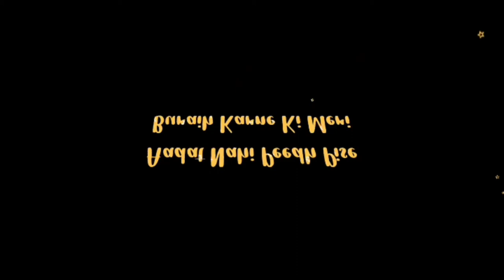Shayari Black Screen WhatsApp Status | Boy Attitude Poetry Status | TikTok Shayari Status 2020